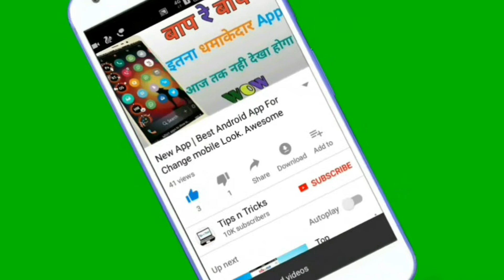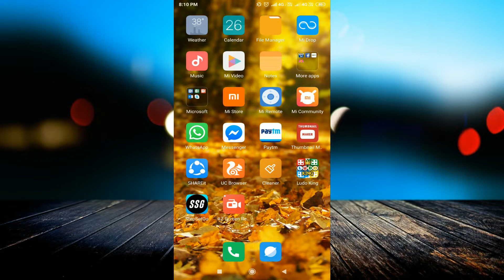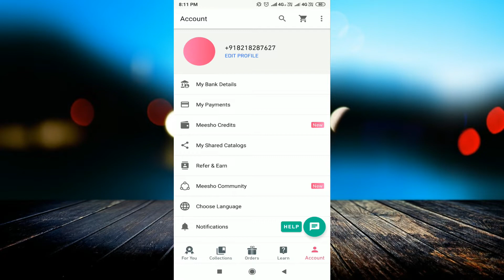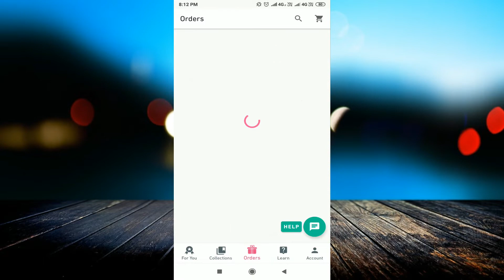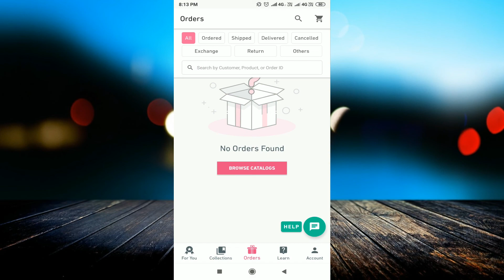meesho से पैसा कमाये | Best App for online marketing | Earn money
Download App:-

linked site.